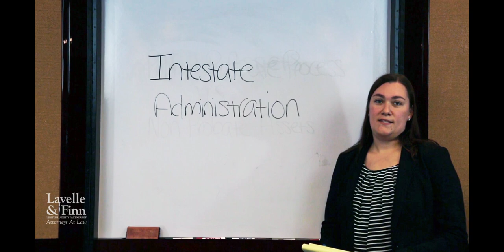Estate Administration: Intestate Administration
We hope you enjoy this third episode in the Lavelle & Finn, LLP Estate Administration webcast series.